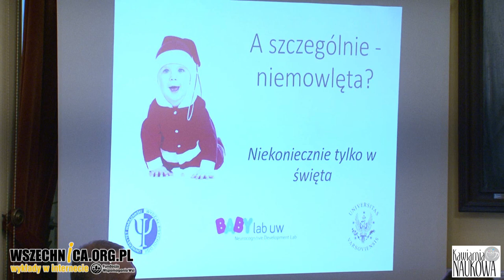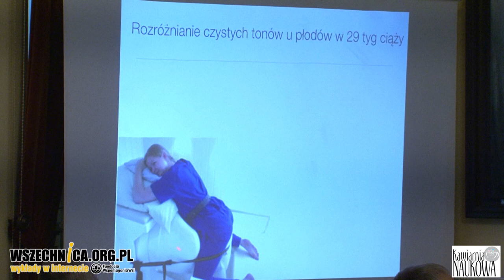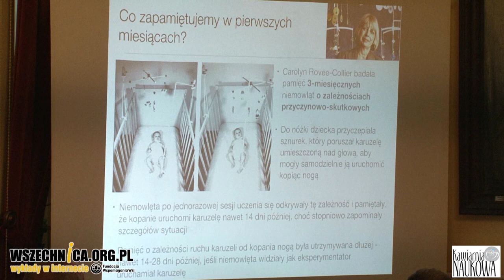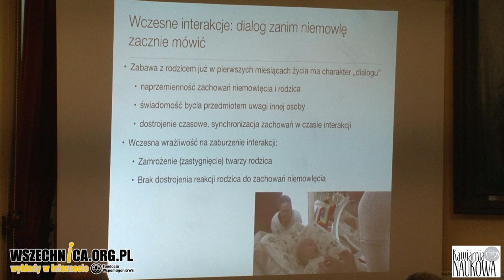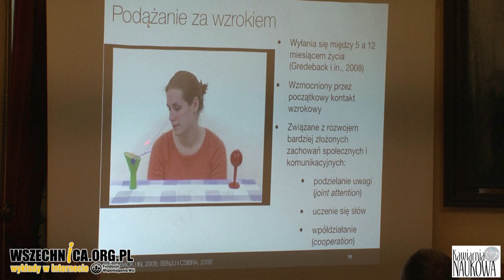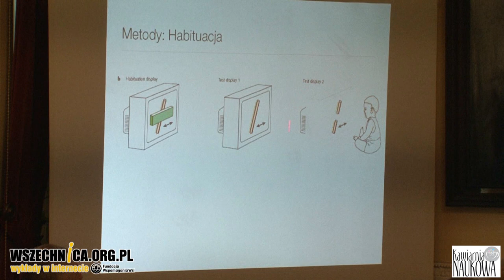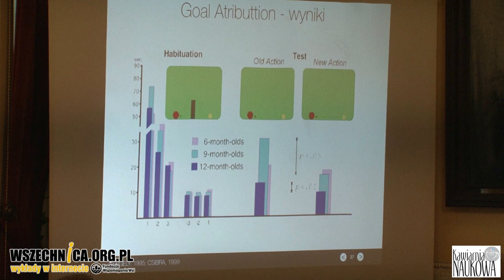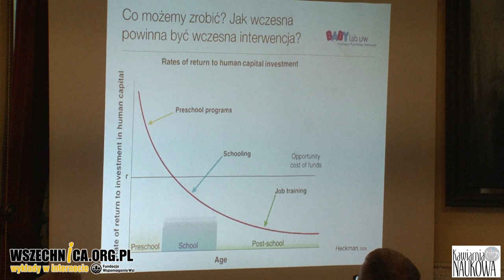O czym myślą dzieci? – dr hab. Przemysław Tomalski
Wykład dr. hab. Przemysława Tomalskiego zorganizowany w ramach Kawiarni Naukowej Festiwalu Nauki, 18 grudnia 2017

Doświadczenia z pierwszych miesięcy życia mogą zaważyć na rozwoju rozwoju dziecka w przyszłości. Jak niemowlęta uczą się i kształtują interakcje społeczne opowiadał w Kawiarni Naukowej Festiwalu Nauki dr hab. Przemysław Tomalski z Wydziału Psychologii UW.

Prelegent podczas wykładu omówił badania analizujące rozwój umiejętności poznawczych i relacji z rodzicami między 1. a 12. miesiącem życia dziecka. Zachodzące wówczas zmiany w mózgu niemowlęcia mają często nieodwracalny charakter. Tomalski przytoczył m.in. wnioski z badań dzieci adoptowanych z sierocińców w Rumunii, które pozbawione były należytej opieki. Te z nich, które opuściły domy dziecka dopiero po 6 miesiącu życia, miały większe trudności w nawiązywaniu relacji, kontrolą emocji czy rozwojem intelektualnym niż rówieśnicy.

Tomalski dowodził, że wiele umiejętności poznawczych kształtowanych jest u dzieci jeszcze przed rozpoczęciem szkoły. Choćby kompetencje językowe kształtują się najsilniej między 18. a 24. miesiącem życia. Badania pokazują, że dzieci z rodzin o niskim statusie społeczno-ekonomicznym dysponują mniejszym zasobem słów niż ich rówieśnicy z rodzin o wyższych statusie. Prelegent odwołał się badań ekonomisty i laureata Nagrody Nobla James Heckmana. Według nich działania ukierunkowane na wyrównanie szans najbardziej efektywne są we wczesnym okresie życia.

dr hab. Przemysław Tomalski, prof. Instytutu Psychologii PAN. Kierownik pracowni Neurokognitywistyki Rozwojowej Babylab psycholog, kognitywista, naukowiec. Publikuje w obszarze badań czynników ryzyka rozwoju neuropoznawczego z wykorzystaniem nowoczesnych metod obrazowania mózgu (EEG, NIRS). W ramach europejskich konsorcjów Eurosibs/EU-AIMS poszukiwał wczesnych predyktorów autyzmu u niemowląt z rodzinnym ryzykiem tych zaburzeń. Koordynował europejską siecią szkoleniową MSCA ITN Sapiens. Jest członkiem Rady Krajowego Funduszu na rzecz Dzieci, największej polskiej organizacji wspierającej uzdolnione dzieci i młodzież.Główne zainteresowania naukowe profesora skupiają się wokół związków pomiędzy rozwojem psychicznym a rozwojem mózgu.